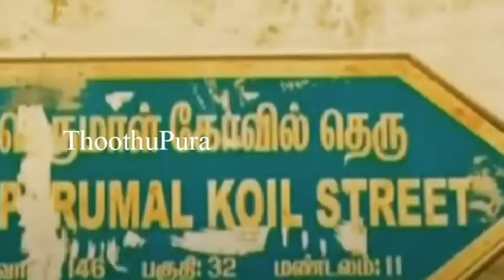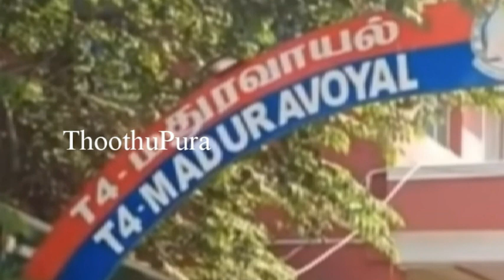மதுரவாயல் அடுத்த ஆலப்பாக்கம், பெருமாள் கோவில் தெருவைச் சேர்ந்த பவித்ரா செய்ததை பாருங்க | Thoothupura